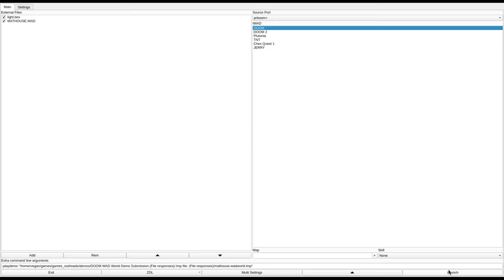DOOM 1 - MATHOUSE.WAD (mathse21.zip)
called "Matt's House V2.1" in the /idgames FTP.
created by "Kamikazi" Chris Niggel on March 5th, 1996.
from the .txt file included with the WAD:
"They laughed when you said the world was going to be overrun with monsters. Now they're dead. And you're not...Yet. Race through a 3-level house, trying to stay alive. No one said it was going to be easy."